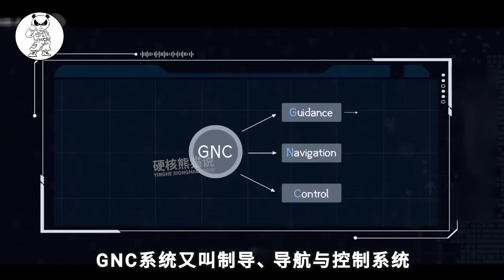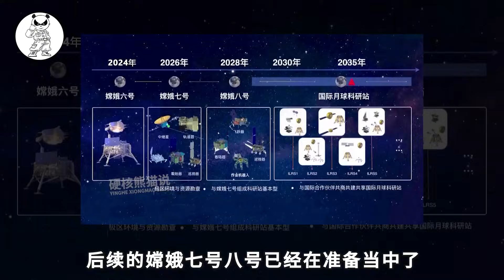嫦娥六号月球降落的动作，让外国网友看呆了